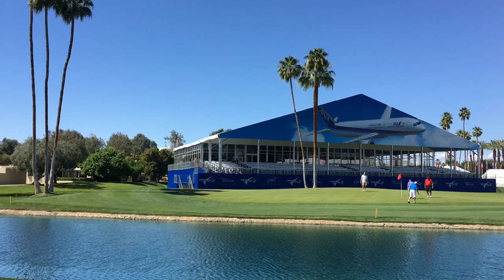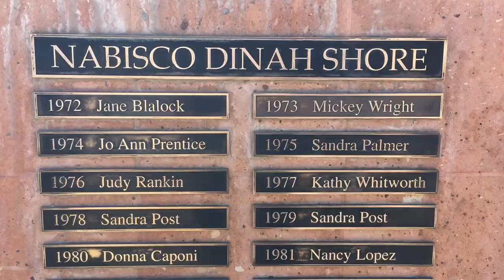Pernilla Lindberg inför ANA Inspiration 2018